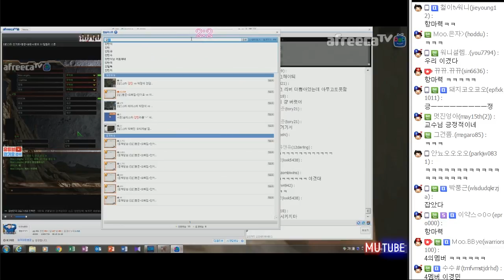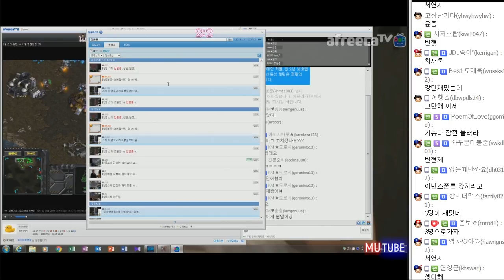스타 팀밀리 2부★ 세얼간이 VS 이영호 "3대1" 이라면?!! (17.08.15 #12) 봉준x오메킴x안기효